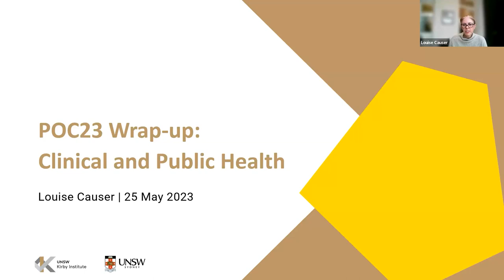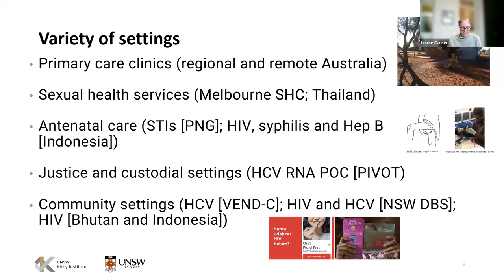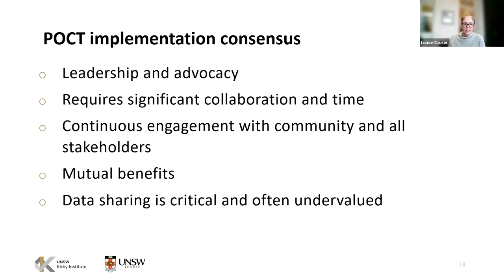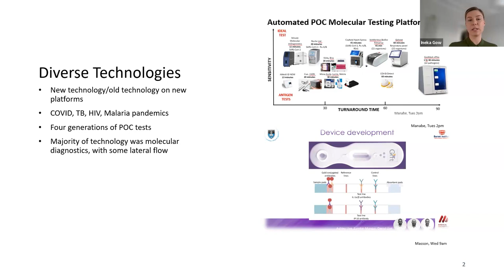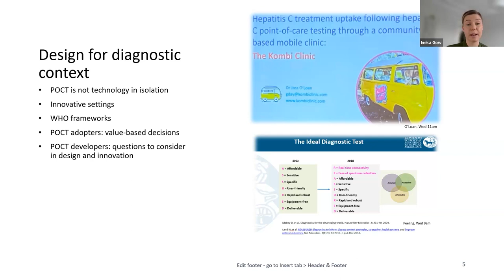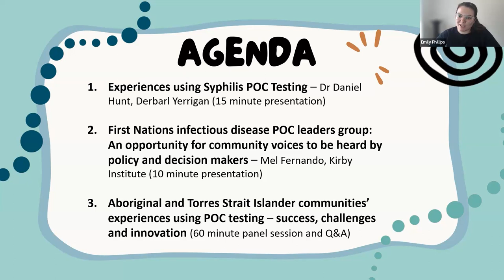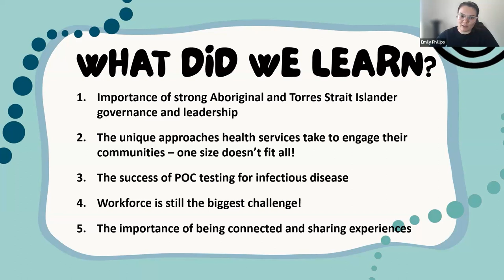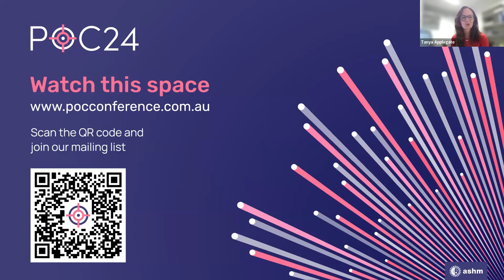POC23 – The 1st Australasian Conference on point-of-care testing for infectious disease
Four speakers will provide their perspectives on key findings from POC23,  the first Australasian conference on point-of-care testing for infectious disease.

Kirby Institute Seminar Series – 25 May 2023

The World Health Organization has set ambitious global targets for the control of a range of infectious diseases, including HIV, hepatitis B and hepatitis C, sexually transmitted infections, human papillomavirus, tuberculosis, and others. These global targets can only be attained if people at risk have access to accurate testing. However, for many communities at risk of these infections, timely testing is unavailable or difficult to access because it requires centralised, sophisticated laboratories. The recent advances in point-of-care testing have the potential to be transformative by decentralising accurate diagnostic testing in community settings, but in many contexts this potential remains unrealised.

POC23 was the first Australasian conference on point-of-care testing for infectious disease, hosted by the RAPID Point of Care Research Consortium for infectious disease in the Asia-Pacific and ASHM. This highly successful conference brought leading scientists, clinicians, and other stakeholders together to share challenges and discuss solutions to scaling up point-of-care testing in across settings, populations and infections. Our four speakers will provide their perspectives on key findings from POC23.

Dr Louise Causer
Senior Lecturer, Global Health Program and Surveillance and Evaluation Research Program, Kirby Institute

Dr Ineka Gow
Research Manager, Surveillance and Evaluation Research Program, Kirby Institute

Mr Robert Monaghan
Manager, Aboriginal and Torres Strait Islander Health Research, Kirby Institute

Miss Emily Phillips
Project Manager, Aboriginal and Torres Strait Islander Health Program and Surveillance and Evaluation Research Program